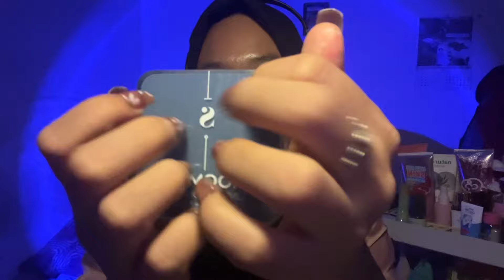[talking+bgm] ASMR Pites Kutu, ASMR Garuk Kepala, ASMR Tarik Kutu, ASMR Head Scratching&Pulling Lice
Hi guys! Welcome October! 🌸💓🤏🏻